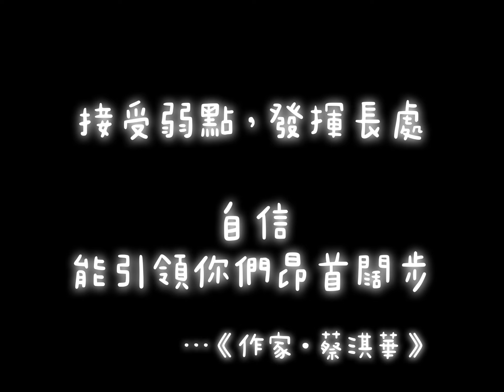2023•台中市金龍盃⚾️樂樂棒比賽🎾大雅區三和國小· 六六戊😎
無論發生什麼事..
都不要否定自己

接受弱點，發揮長處

自信，能引領你昂首闊步👊🏻

做到自己的最棒
就是最棒🏆

六六戊～
你們真的..
超棒 der~ 👊🏻

一一一一一一一一一一一一一
喜歡kiki的影片

謝謝你的到訪～❤️
一一一一一一一一一
Youtube頻道還有kiki的斜槓點滴
（彩妝造型·美髮、瑜珈、有氧運動）

FB親子粉專：Love Pure
FB生活粉專：kiki愛生活
FB美妝粉專：A.F 艾菲·幸福空間

［補註］
Kiki不是專職Youtuber